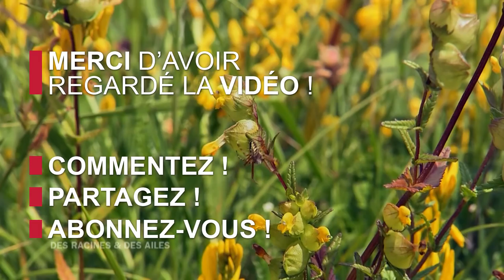Col Bayard, quand la Provence rencontre les Alpes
Héloïse Vanderpert et Alicia Duprat ont pour mission de surveiller l’écosystème du col Bayard.
A 1600 m d’altitude, la Provence rencontre les Alpes. Et c’est ce qui a donné naissance à un biotope d’exception à la biodiversité est extrêmement riche !

Extrait de l'émission "Des Racines et Des Ailes" diffusée le mercredi 20/02/2019 sur France 3 et France.tv